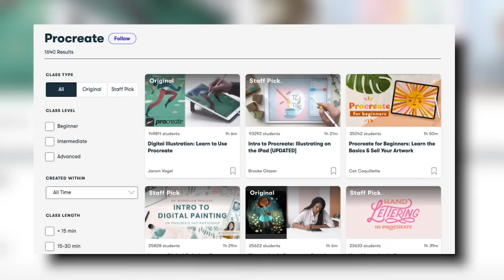The Most MISUNDERSTOOD Character in Anime EXPLAINED!